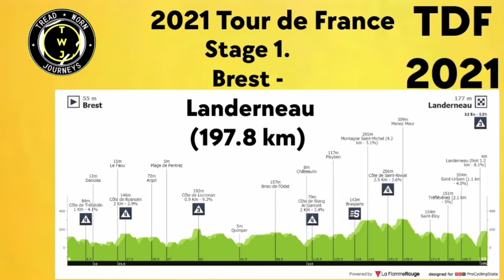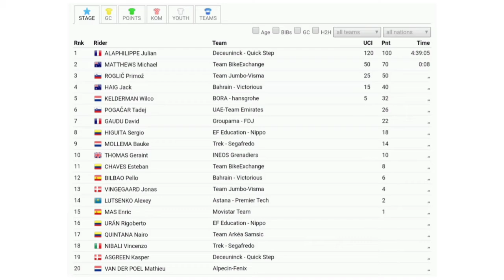Julian Alaphilippe Wins & Leads | 2021 Tour de France | Stage 1 | Solo Attack 2.3 km | 2 Crashes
Julian Alaphilippe Wins | 2021 Tour de France | 2.3km Solo | 2 Crashes

Julian Alaphilippe from France and (Deceuninck-QuickStep) wins the first stage. He takes his third win of the year.

Alaphilippe was quoted saying "It’s really incredible, honestly. It’s a scenario I imagined and the start of my Tour is a success. It’s a super feeling, my team did great work, they took care of me and controlled things. In the final, I was caught up in a crash but I was able to stay calm and then I had to finish off the work on the final climb, where we really wanted to make it hard and get rid of the sprinters. When Dries opened the gap I gave the maximum without asking any questions. It wasn’t planned to go from that far but when I went I saw I had a small gap and I saw everyone was à bloc (together) so I decided to keep going. In the final kilometre, I saw the gap wasn’t coming down. Every time it’s an emotion I can’t describe. It’s a joy for me to win but also to give emotions to those close to me. This is really a special win for me."

Michael Matthews (Team BikeExchange) and Primoz Roglic (Jumbo-Visma) were second and third.
Classification

1. Julian Alaphilippe (Fra) Deceuninck-QuickStep 4:39:05
2 Michael Matthews (Aus) Team BikeExchange 0:00:08
3 Primoz Roglic (Slo) Jumbo-Visma
4 Jack Haig (Aus) Bahrain Victorious
5 Wilco Kelderman (Ned) Bora-Hansgrohe
6 Tadej Pogacar (Slo) UAE Team Emirates
7 David Gaudu (Fra) Groupama-FDJ
8 Sergio Higuita Garcia (Col) EF Education-Nippo
9 Bauke Mollema (Ned) Trek-Segafredo
10 Geraint Thomas (GBr) Ineos Grenadiers
Abandoned

DNF Jasha Sütterlin (Ger) Team DSM
DNF Cyril Lemoine (Fra) B&B Hotels-KTM
DNF Ignatas Konovalovas (Ltu) Groupama-FDJ
Photos / Images:TV

L'Équipe TV
La Chaîne L'Équipe
ASO
Getty Images
Getty Images Sport
Getty Sport
Procyclingstats.com
Cyclingnews.com
Bettini Photos
Bettini Image
Eurosport.com
PhotoNews
ESPN
SuperSport Variety 1

Music
1.
2. Splice app (GoPro)
Upcoming events.
June 26 - July 18 Tour de France